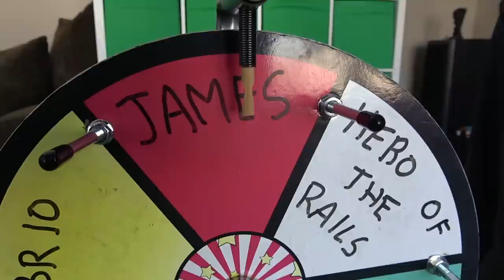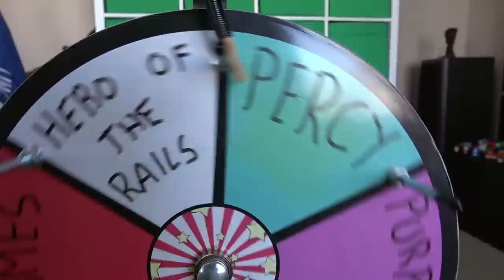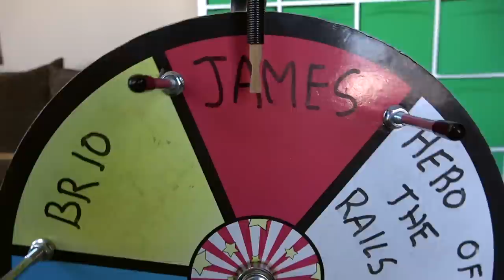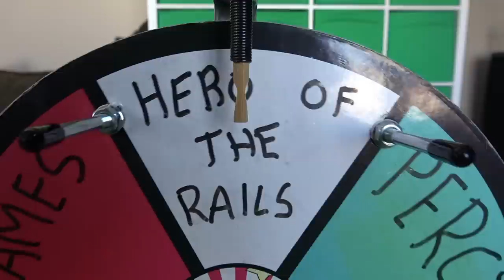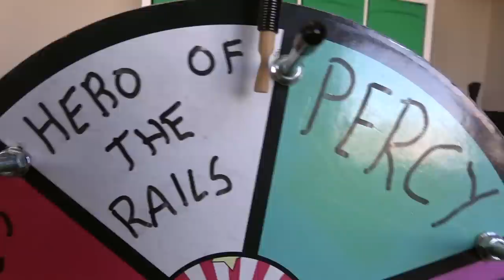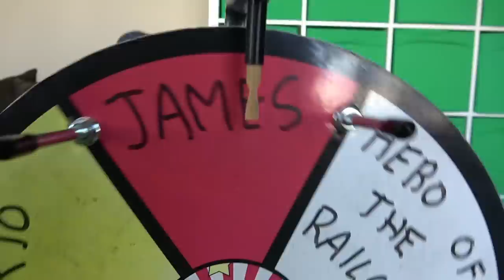Thomas and Friends Mystery Wheel Motorized Wooden Railway Races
It's mystery wheel races again on Kids Toys Play! We're racing our best Thomas and Friends Motorized Wooden Railway trains against each other to see who the best will be! Will the winner be from Team Thomas, Team Percy, Team James, Team Hero of the Rails, Team Brio, or Team Purple?

First Round 1:07, Second Round 11:12. Final 15:54

 鉄道    鈴川絢子 tomaz レビュー tomac  thomas et ses amis  スーツ